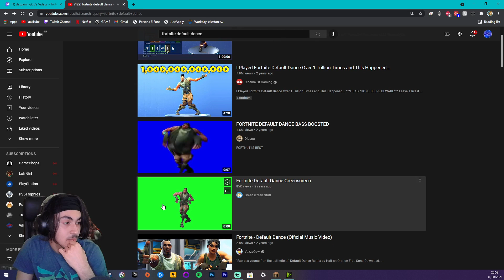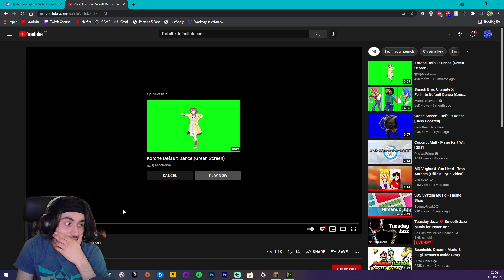Viewer Rules Minecraft Challenge FAILED D:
Current As of Video: 1.21K